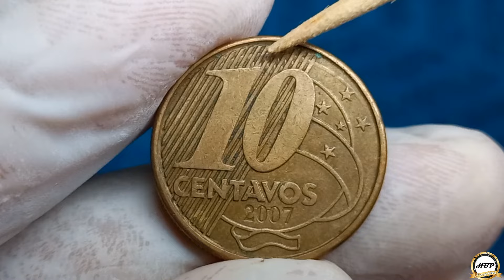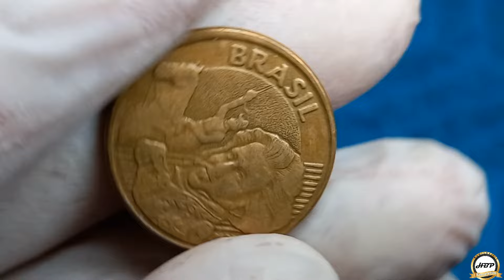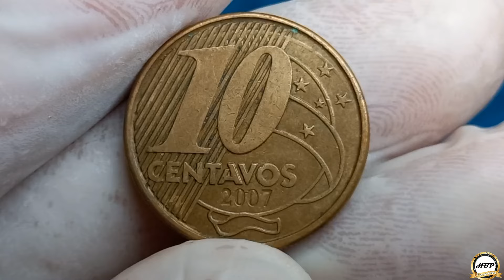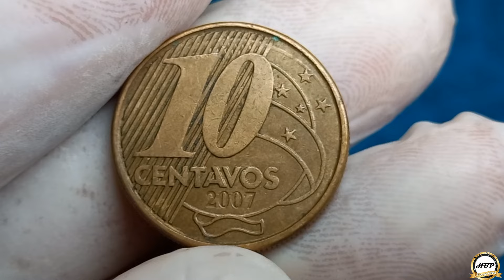Moeda cobiçada! 10 centavos 2007, não é fácil achar este defeito!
Essa moeda apresenta a demarcação do cunho no reverso e anverso, e destaca a marca circular da lateral da borda no reverso que é muito conhecida como rastro nas estrelas, erro que para colecionadores amantes de defeitos agrega bons valores e que é possível encontrar em várias datas.